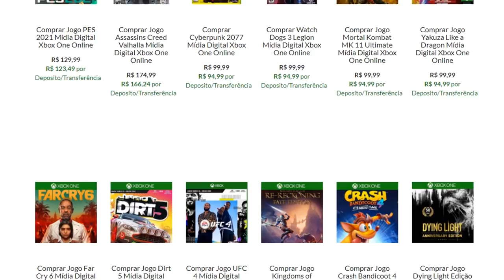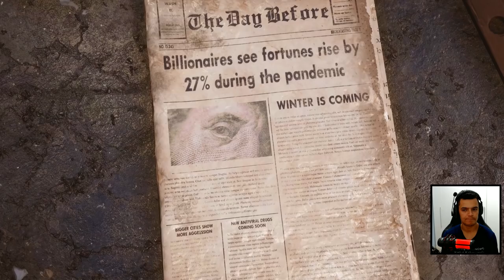NOVO JOGO INCRÍVEL DE SOBREVIVÊNCIA EM MUNDO ABERTO ! | THE DAY BEFORE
The Day Before é um projeto ainda em andamento que promete chegar ainda em 2021 !